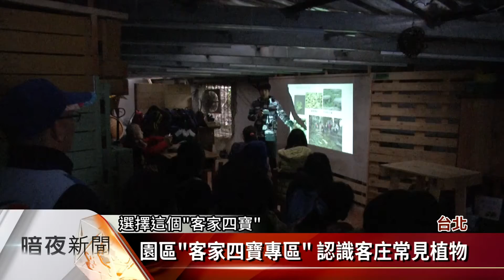響應「世界溼地日」 客公園召志工維護生態溝渠【客家新聞20180204】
今天是立春也是農民節，為了響應2月2日「世界溼地日」，台北市客家文化基金會4日上午號召環境志工，一起維護台北市客家文化主題公園內的水鳥棲息生態溝渠，基金會人員同時也在園區規畫的「客家四寶專區」，向環境志工介紹，大風草、紫蘇、尖尾鳳和魚針草，這4種在客家庄常見，且廣為使用的植物。